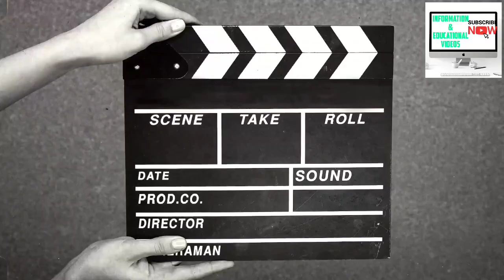CSAB Counselling urgent update ♦️ | Fee payment | Refund rule | Vacancy list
(csab counselling 2022 All document required )

(csab counselling 2022 update category conversion rule)

(csab counselling 2022 registration & fee payment)

(csab counselling 2022 fee payment after round 1)

( csab counselling 2022 fee adjustment and refund policy)

(csab counselling 2022 complete decision making )

(csab counselling 2022 choicefilling )

(csab counselling 2022 seat conversion rule)

(csab counselling 2022 vacant seat after josaa round 6)

(csab counselling update for pwd | pwd details)

(csab counselling 2022 top 10 nit/gfti/iiit expected cutoff)

(csab counselling 2022 expected cutoff for top 20 nit/gfti/iiit)

(csab counselling 2022 expected cutoff for top 5 nit/gfti/iiit)

(csab counselling 2022 complete info in just 2 minuts)

(csab counselling schedule changed out)

(csab counselling 2022 expected cutoff for obc category)

(csab counselling eligibility criteria )

(csab counselling 2022 | crl or category rank what will be used )

(csab counselling physical verification for pwd)

(csab counselling complete process step by step)

00:00 start with cse cutoff
6:34   ECE cutoff
11.34 Lowest branch cutoff

(csab counselling all nit/gfti/iiit expected cutoff)